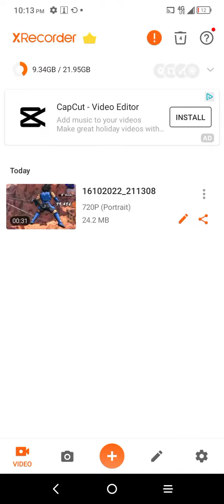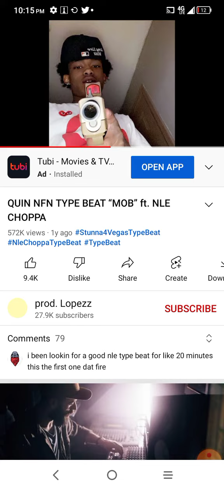ronron and tyshawn🤑🤑😄